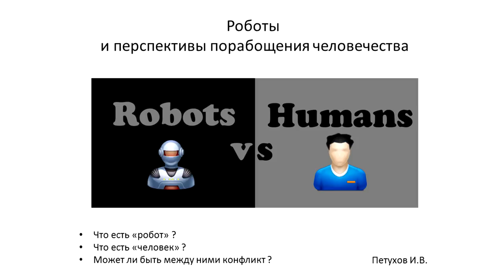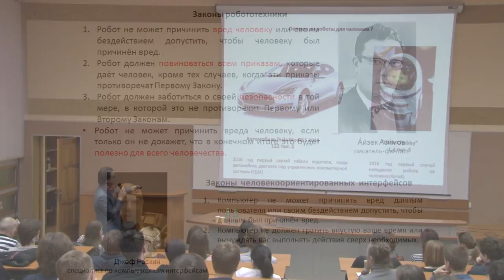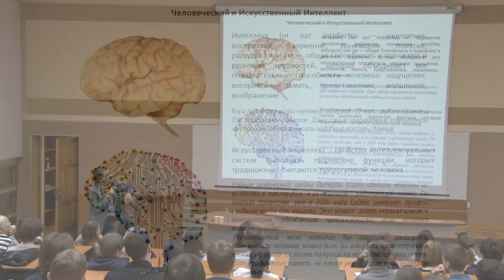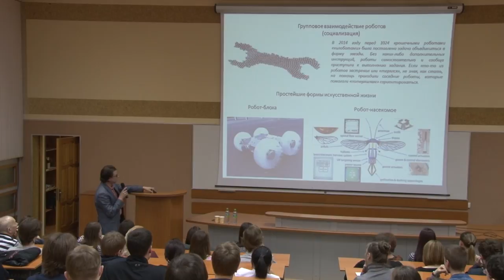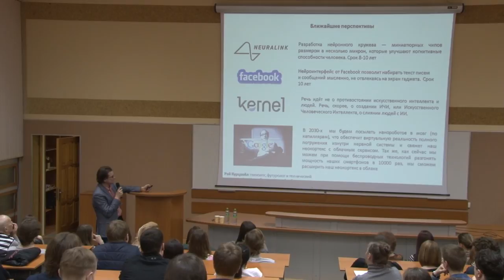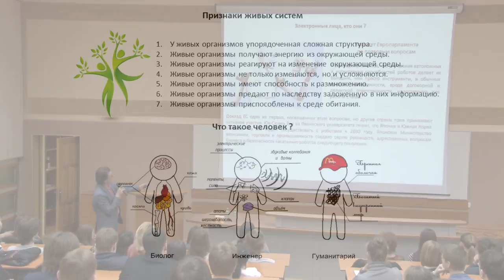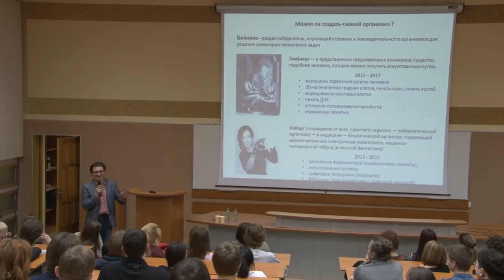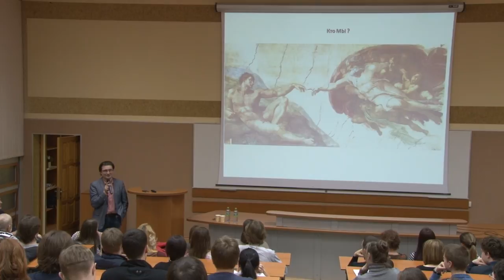Угроза искусственного интеллекта - Игорь Петухов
Что такое робот? По каким законам будут существовать роботы в будущем? Опасен ли ИИ для человечества в перспективе? Ответы эти и многие другие вопросы вы узнаете из лекции. Лектор - Игорь Петухов.